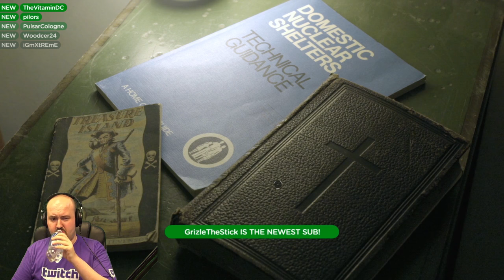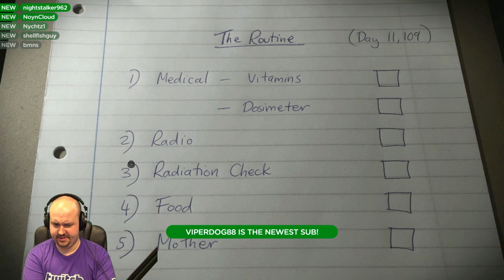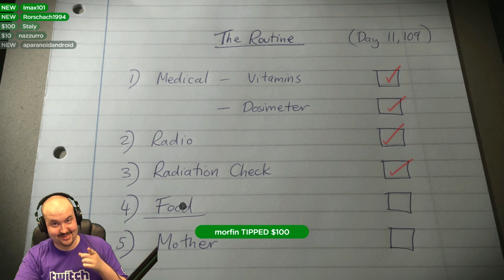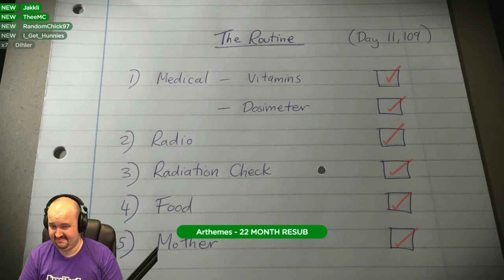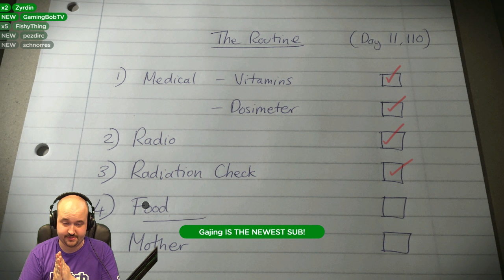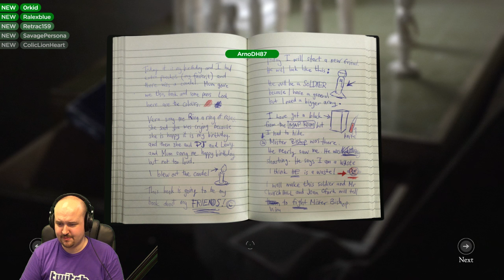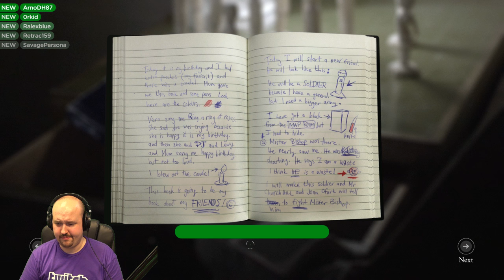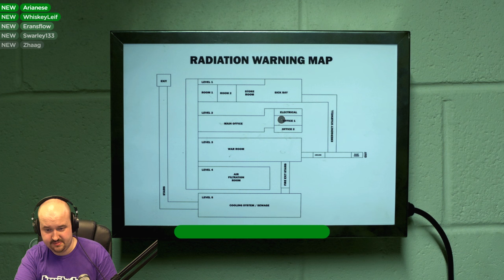Let's Play The Bunker HD - Part 1 - Gameplay / Walkthrough